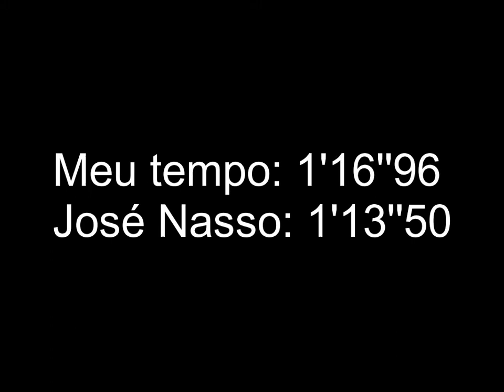(RECORDISTAS DO DESAFIANDO INSCRITOS)-1ºRecordista(José Nasso-Blizzard Bluff(CTR))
Sejam bem vindos a mais um vídeo, dessa vez compartilhando o primeiro participante a conseguir bater meu recorde no quadro desafiando inscritos e o nome dele é José Nasso!

José Nasso's Time: 1'13'50